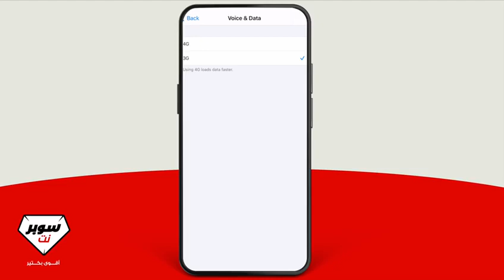Switch your network to 4G on IOS